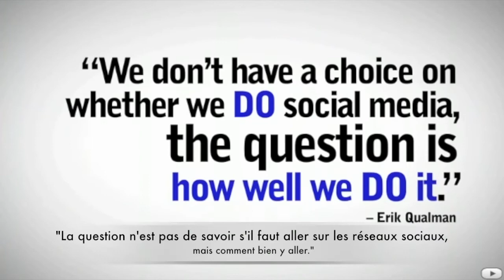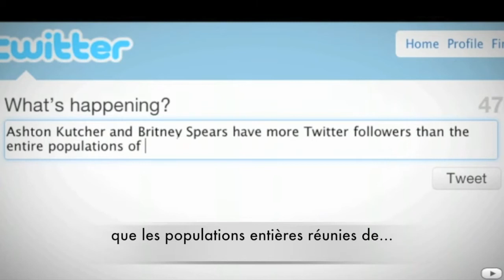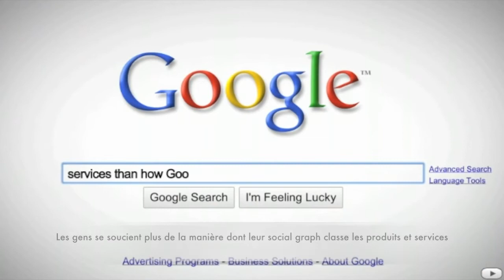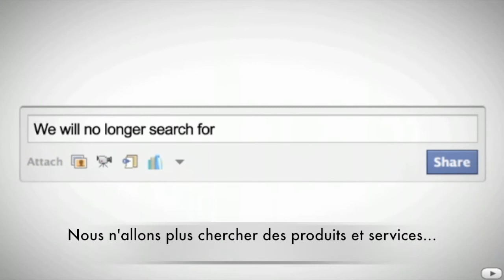Révolution socialmedia : enjeux et chiffres (VF)